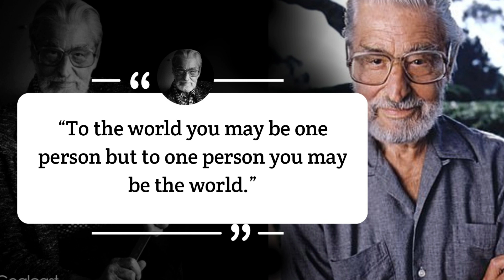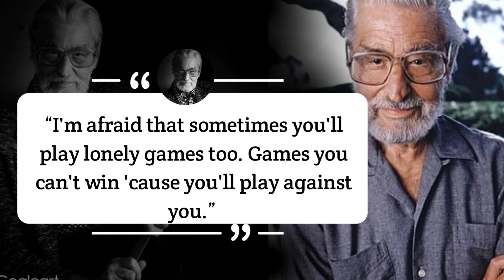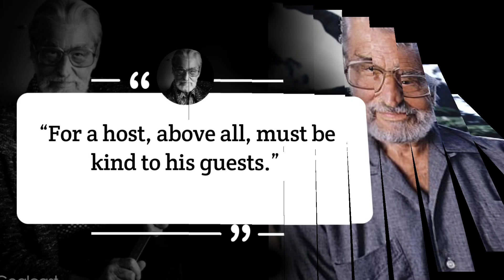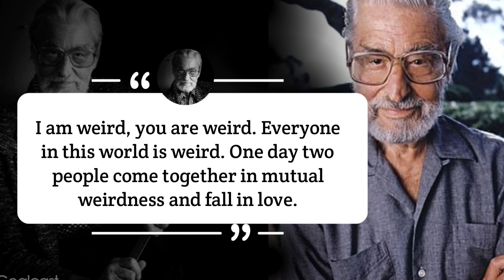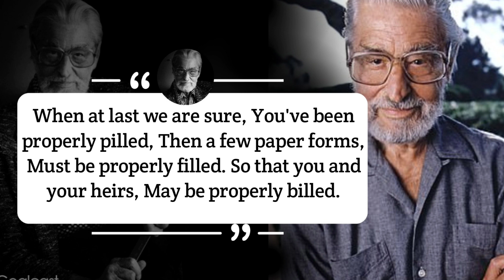Dr. Seuss' Quotes that change Your mind |Inspirational quotes |oneline Motivation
Dr. Seuss was an American children's author and cartoonist. He is known for his work writing and illustrating more than 60 books under the pen name Dr. Seuss. His work includes many of the most popular children's books of all time, selling over 600 million copies and being translated into more than 20 languages by the time of his death.